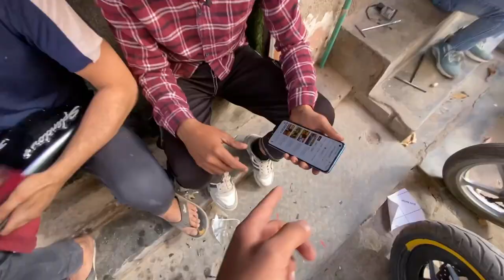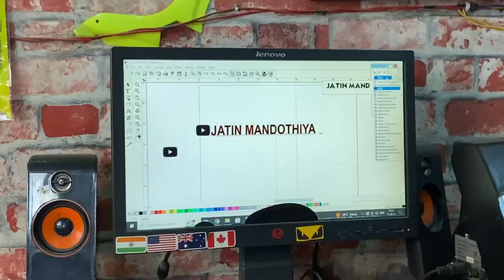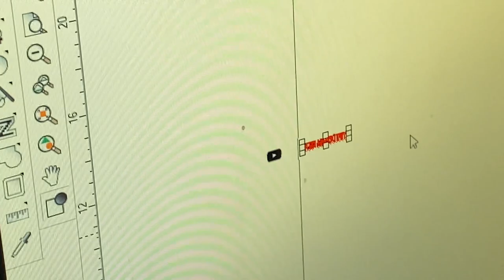VIRAL HELMET MODIFICATIONS😍SBA 20Helmet 🤩Viral on reels🤯Big spolier Ep 09Dailyvlog#viral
Hey I’m JATIN MANDOTHIYA

IN THIS VIDEO CONTENT ABOUT DAILY COLLEGE LIFE AND FUNNY INCIDENCES HAPPENED WITH US.